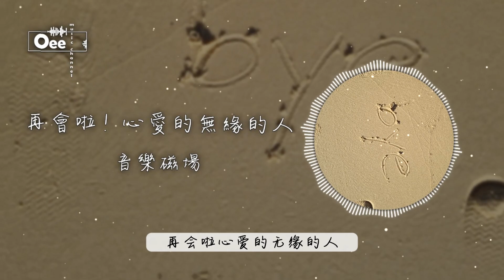音樂磁場 - 再會啦!心愛的無緣的人【再會啦心愛的無緣的人 六月的茉莉遐呢仔香 祝福你親像春天的花蕊】♫ 動態歌詞 ♩ 高音質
詞：熊天益
曲：熊天益

嗚…
嗚…
嗚…
嗚…
春雨像彼齣過去的夢
有心人故意乎淋
已經無願擱再期待
傷心人無目屎
總是阮多情啦
甲呢軟心肝
這無奈的感情才會無來無煞
到擔算來十外冬
等待花蕊也袂紅
原諒多情的我
愈想愈無願
再會啦心愛的無緣的人
若無愛石頭嘛無採工
過去像一齣憨人的故事
無聊的夢
六月的茉莉遐呢仔香
祝福你親像春天的花蕊
遐呢仔紅
嗚…
嗚…
嗚…
嗚…
秋天的黃昏日頭落山
有心人金金甲看
若是伊對阮攏無愛
傷心人無目屎
總是阮多情啦
遐呢軟心肝
到擔算來十外冬
等待花蕊也袂紅
原諒多情的我
愈想愈無願
無聊的夢
遐呢仔紅
嗚…
嗚…
嗚…
嗚…
到擔算來十外冬
等待花蕊也袂紅
原諒多情的我
愈想愈無願
無聊的夢
遐呢仔紅
嗚…
嗚…
除此影片。

封面的版權歸於攝影師所有。